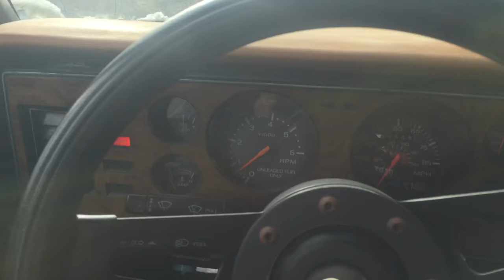THE CITY IS TOWING OUR CARS!!!!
We film with DJI Products. Check them out Below!

or YouTube

or YouTube

For our Social Bluebook Profile Please Click the

-Auto-Mafia- Auto Mafia LLC, and Auto Mafia Racing are in no way telling you to attempt these mods, or to drive, or do what we do.  Please consult a professional mechanic prior to doing any work on your vehicle.  We will not be held liable for any actions taken due to viewing of these videos-